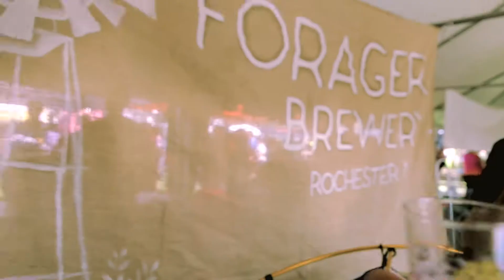All Pints North (2017)